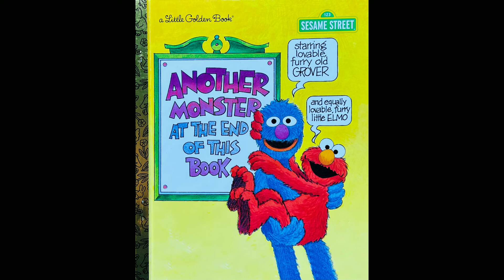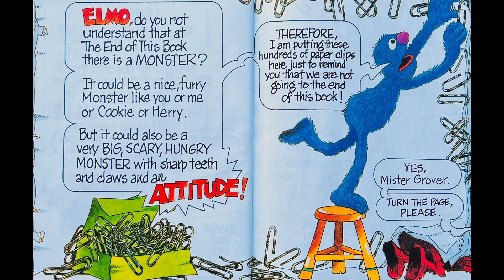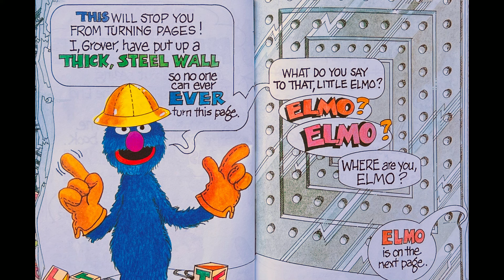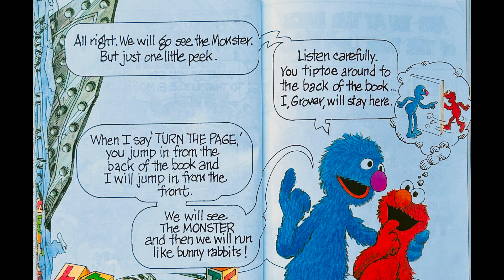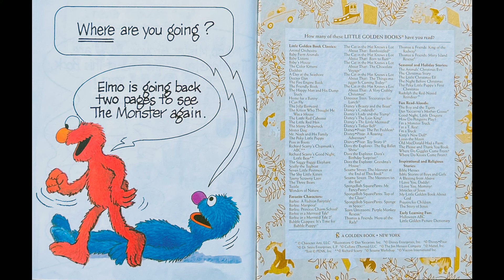✨ Kids Book Read Along - ANOTHER MONSTER AT THE END OF THIS BOOK - Firefly Storytime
A Firefly Storytime Read Along:
Another Monster at the End of this Book

Elmo can't wait to meet the new monster, but Grover is nervous!

Another Monster at the End of this Book by Jon Stone
Illustrated by Michael Smollin
A Sesame Street book
Random House

*celebrity voices impersonated